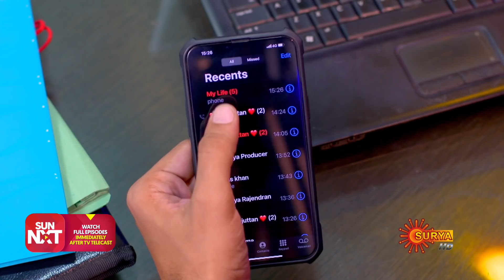Sundari - Ep 144 | 05 May 2022 | Surya TV Serial | Malayalam Serial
Watch the latest Episode of the New Malayalam serial Sundari that airs on Surya TV.

Watch all Surya TV Serials FREE on SUN NXT App. Offer valid only in India till 31st May 2022